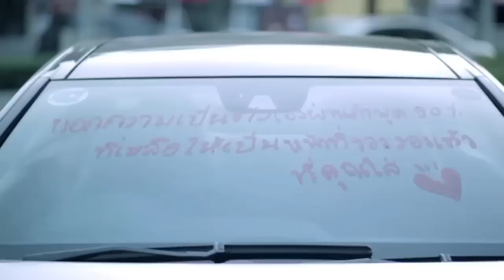เมย์ พิชย์ฯ เจนสุดา เขียนรถกลาง CDC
Vogue Thailand Official